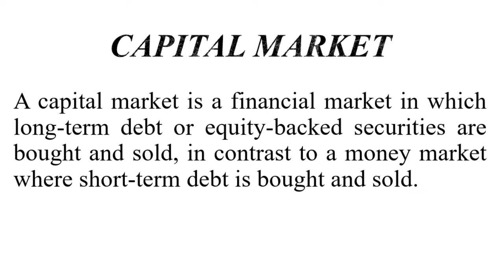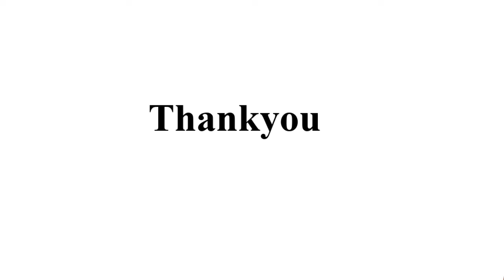Capital Market and its Types | What is capital market and its Classification in urdu and hindi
In this video  i explain the capital market and its  types i hope guys you understand this video allot .If u like this video don't forget to subscribe to my channel